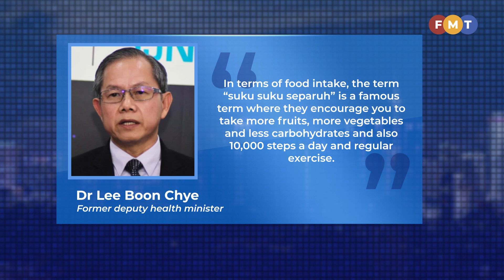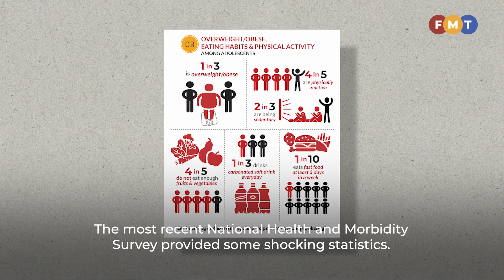Sugar tax a good first step but more must be done, say experts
Former deputy health minister Dr Lee Boon Chye highlights the necessity of enhancing public education in regards to adopting healthier habits.